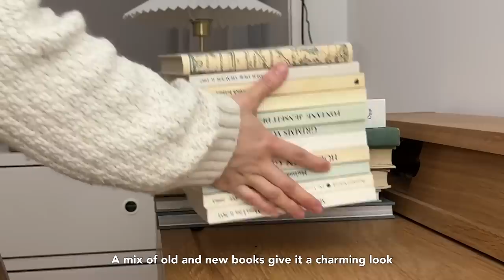Ikea room divider & vanity | How to style open shelves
There are so many other spaces that need our attention right now, so we've hit a pause on bedroom upgrades. BUT we still can attempt to make it a little bit cozier just with some tidying and decorating! In this video I'll show you the "steps" I take to style open shelves and also create a cozy room divider.

0:26 Wide-length sheer curtains

0:34 Wardrobe doors

0:37 Dresser

0:55 Desk

2:04 Desk lamp*

2:09 Solo*

2:15 Record player*

4:02 Basket

5:22 DIY Vinyl bookend

6:20 Pot

7:02 Jewellery box* (similar)

0:00 preview
0:14 bedroom progress
2:27 vanity organization
3:35 styling with everyday things
4:25 how I stagger books
5:34 vases & plants
6:52 deciding on what to fill the last spots
7:29 final look